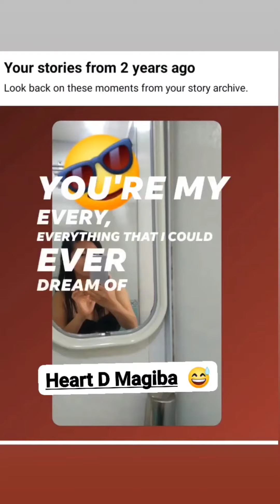drama Ng Facebook Maeta